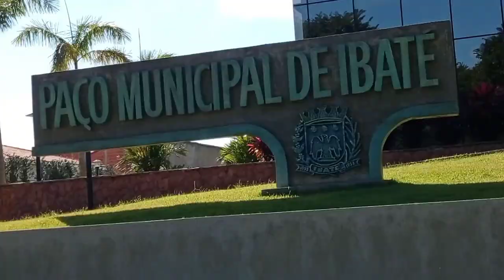Tour na minha Terra querida Ibaté _ Parte - 1